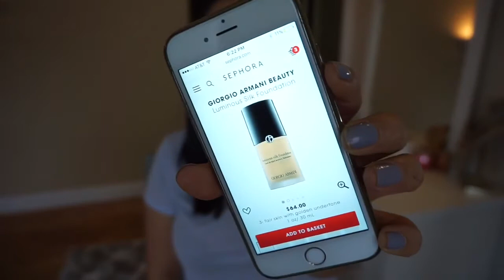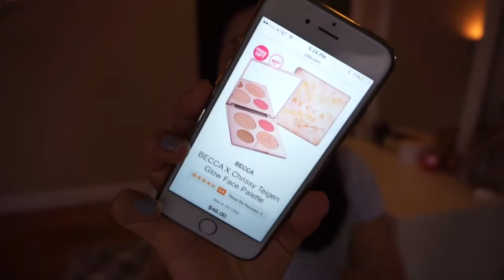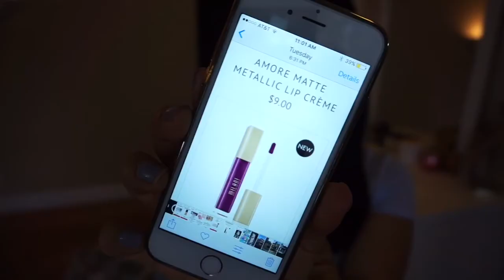Anti-Haul❌ Productos que NO compraria🤐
Cuantenme ustedes en que productos no gastarian su dinerro🚫🚫🚫

Subscribete a Boxycharm💖💖💖 En verdad la mejor cajita para provar productos nuevos y por solo $21x mes